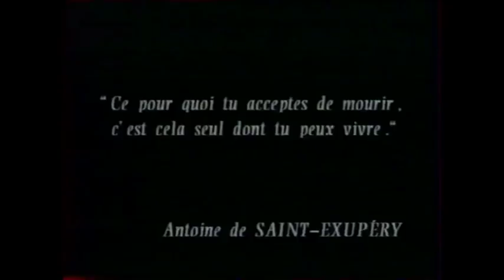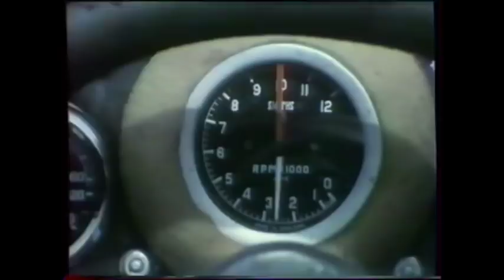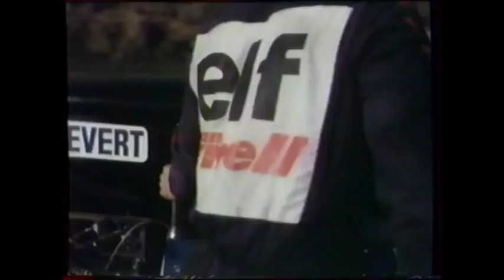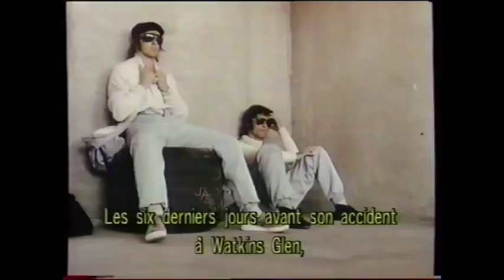François Cevert - Le Destin D'un Prince (FR)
Le Destin D'un Prince / The Destiny of a Prince was not available, thus why I uploaded this short but touching documentary on François Cevert on the 45th anniversary of his passing.

Copyrights belong to AFAVA productions.